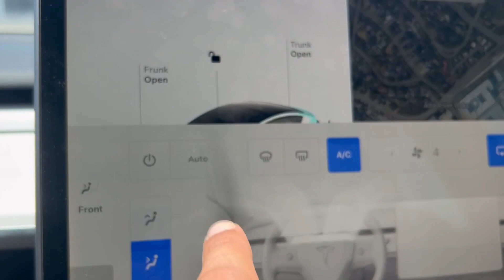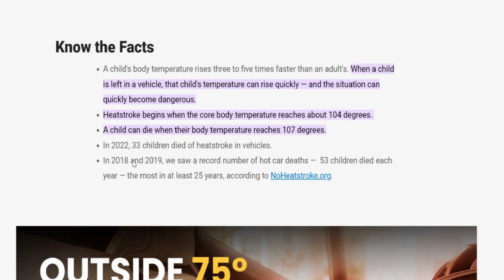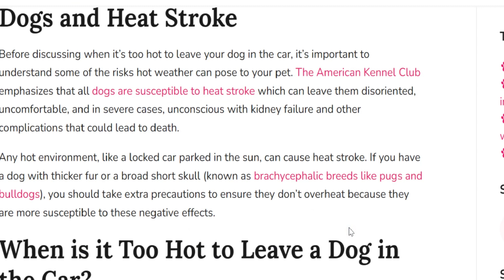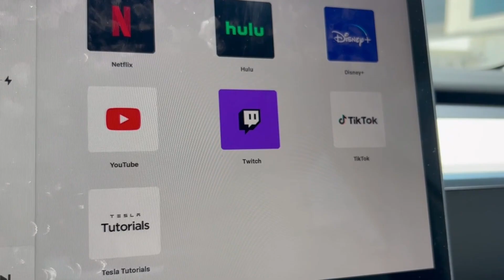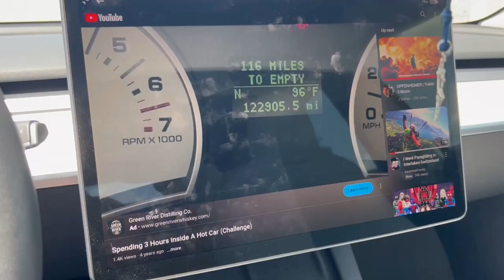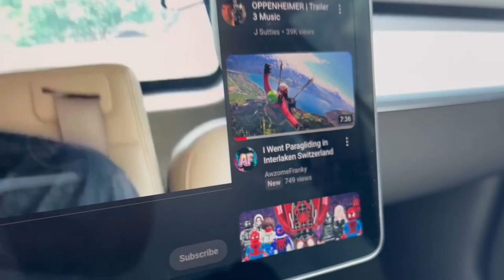I Spend 3 Hours Inside a Hot Car (Challenge Rematch)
This has been my most request video ever, and after denying to do it for the past 4 years I finally decided to do it again.

If by any chance ya'll would like to add me and I'll add you back, I'm on